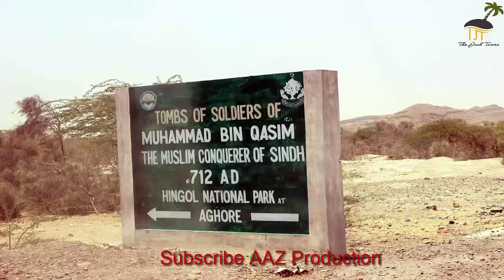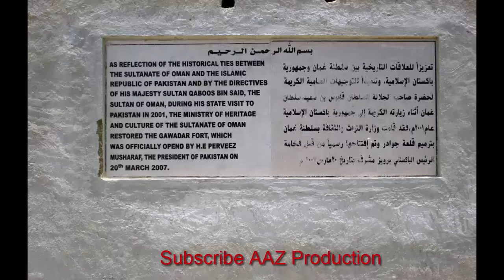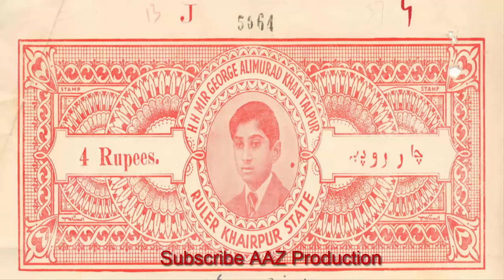Princely states of Pakistan || پاکستان کی نوابی ریاستیں || AAZ Production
Channel Description
Assalam-o-Alaikum Friends This Is Official Channel Of AAZ Production Create By Ahsaan ali Zafar and Editor Of This Channel Faizan Ali Zafar.

On this channel you can watch HD Documentary Films in Urdu / Hindi, Cricket Player Career, Pakistan Beautiful Places, Pakistan Political Leaders, History Videos, World Facts, Informational and educational and His Aim Is Educate People Real History In Urdu Hindi Language.